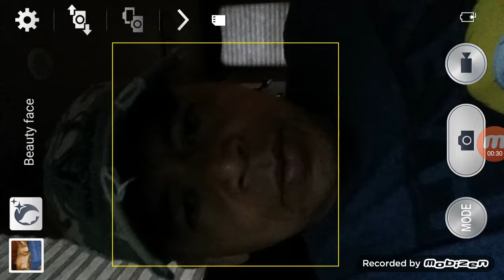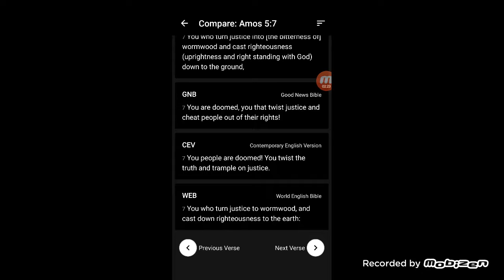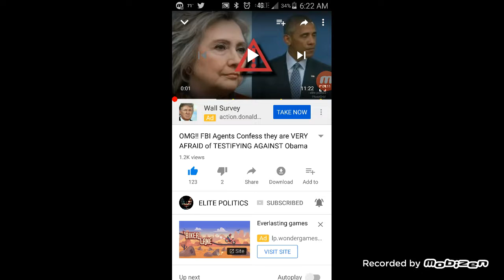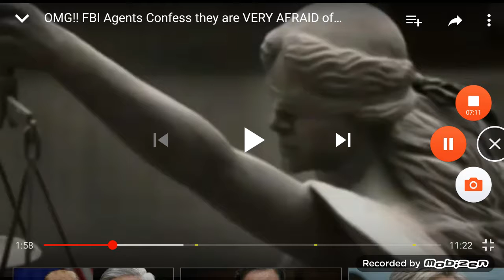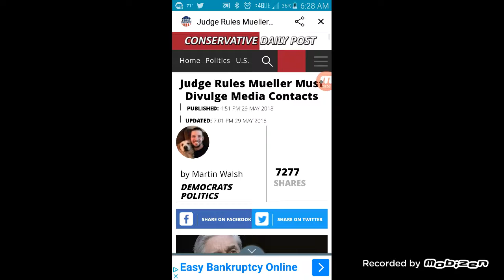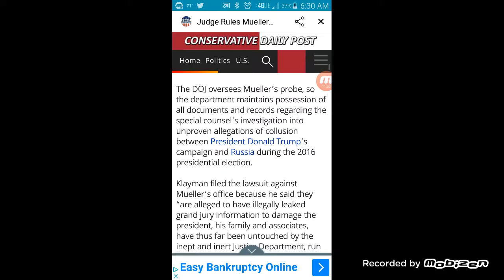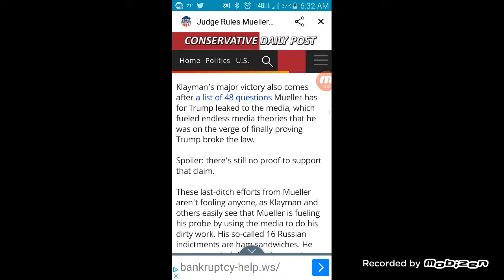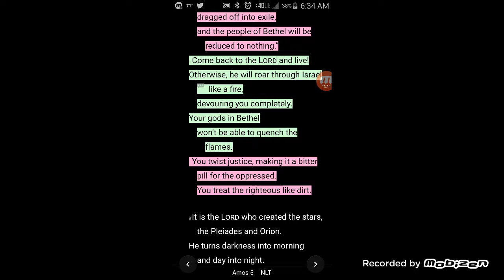Stop twisting justice Amos 3:7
You twist justice, making it a bitter pill for the oppressed. You treat the righteous like dirt.
Amos 5:7 NLT